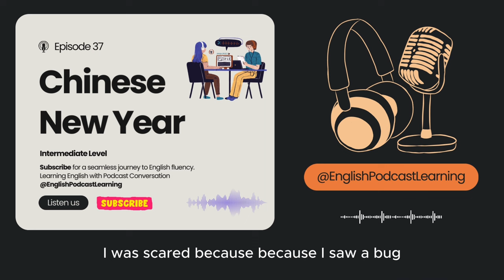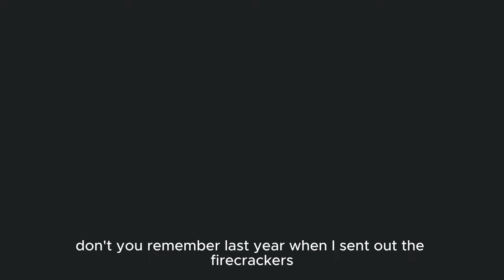Episode 37. Chinese New Year | English Podcast For Learning English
Welcome to "Learning English with Podcast Conversation"!

Improve your English with Podcast #37 on the topic of "Chinese New Year" This English podcast is great for learning English through natural conversations. Tune in now!

Episode #37. Chinese New Year
Intermediate Level